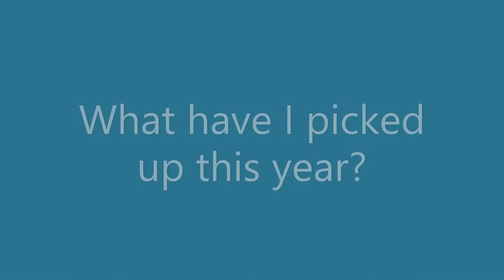Marina's Investigation: Puget Sound Marine Debris Collection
This video provides an introduction to a lab activity.  Students will use the marine debris data set collected from 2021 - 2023 to practice using the scientific method.